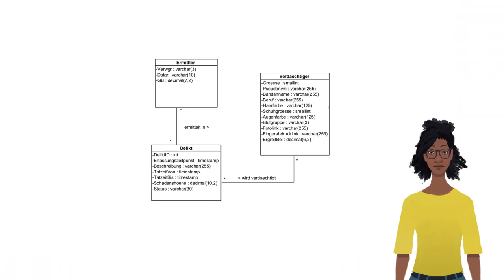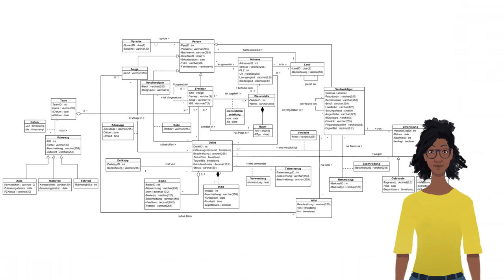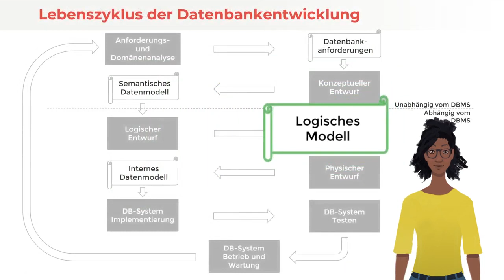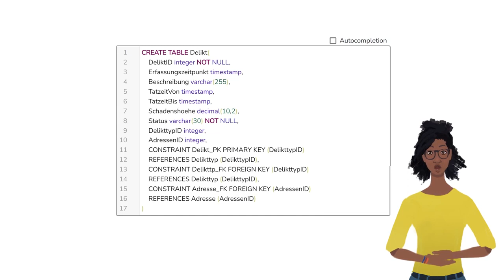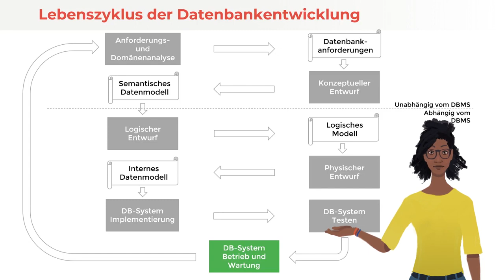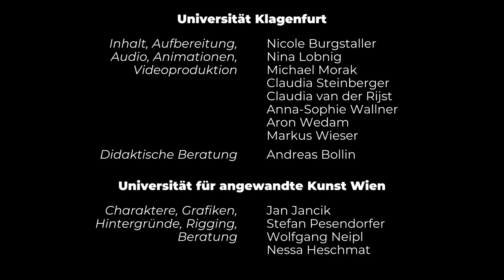Wie entsteht eine Datenbank? | iMooX.at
Dies ist ein Video des Kurses "Tauch‘ ein in die Welt der Datenbanken"

Tauche in die Welt der Datenbanken ein, erlerne Inhalte anhand von Geschichten! Darin erklären animierte Charaktere Inhalte und deren Nutzung in konkreten Problemsituationen und finden in einer Kriminalinspektion und einer ansässigen Bäckerei statt und haben immer einen Datenbank-Bezug. Die Inhalte umspannen den gesamten Lebenszyklus einer Kriminalfall-Datenbank, die dann auch von zwei Polizeiinspektor*innen verwendet wird, um aktuelle Kriminalfälle aufzuklären, administrative Arbeiten zu erledigen u. v. m.